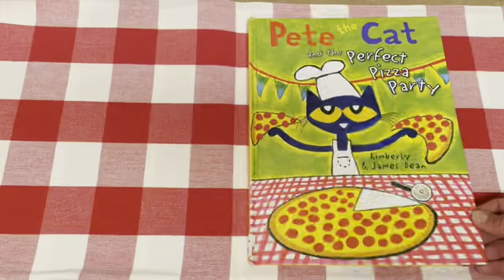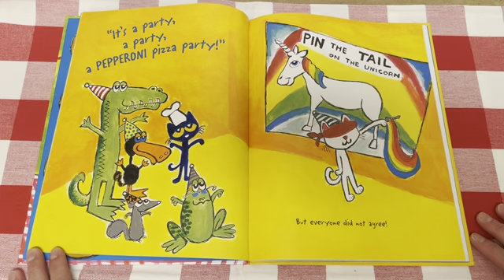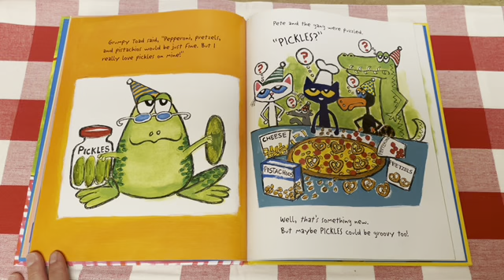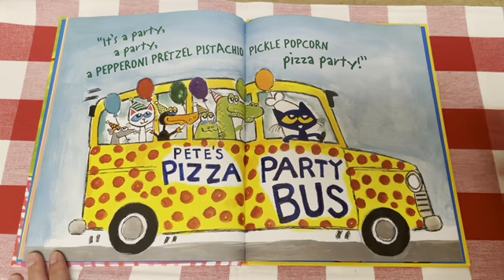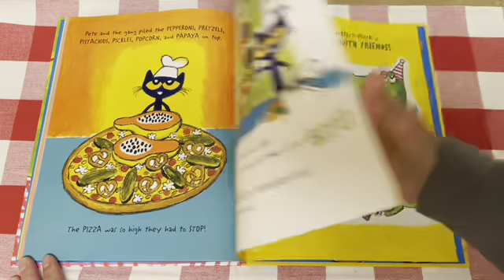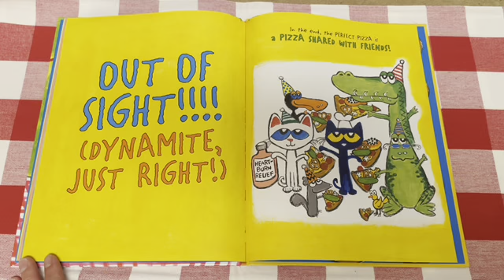Miss Rita Reads "Pete the Cat and the Perfect Pizza Party"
Do you like all the same things your friends like?  Pete and his friends are going to have a pizza party, but there is some disagreement over what makes a perfect pizza.  What toppings will they end up with on their pizza?

"Pete the Cat and the Perfect Pizza Party" by Kimberly and James Dean
Published on September 3, 2019, by HarperCollins